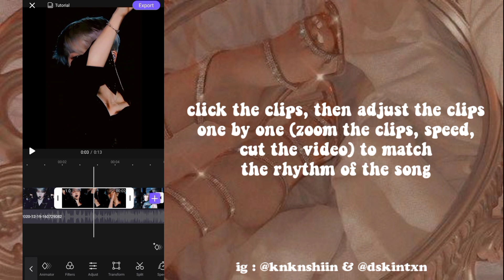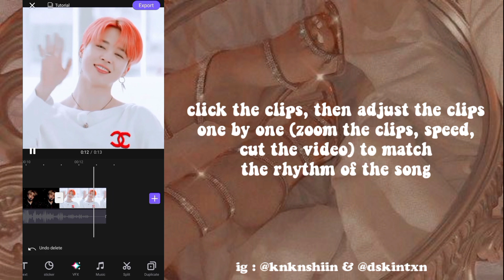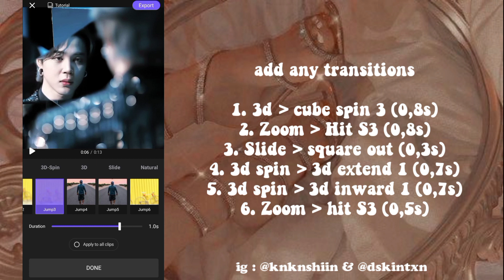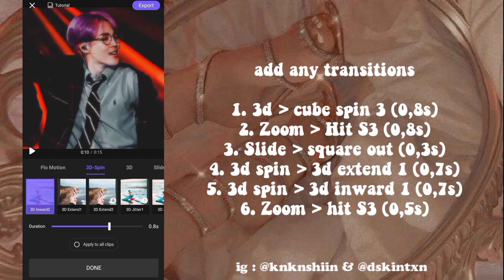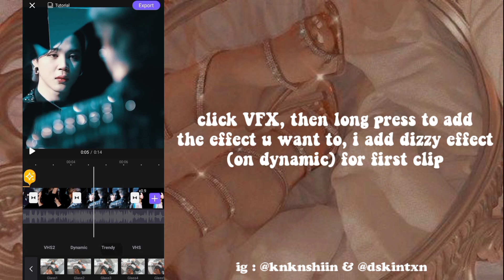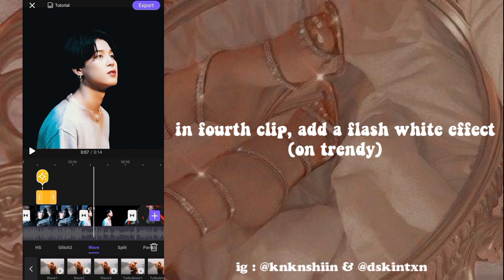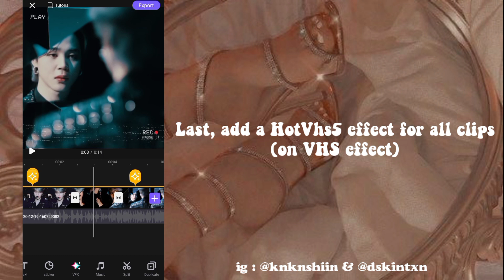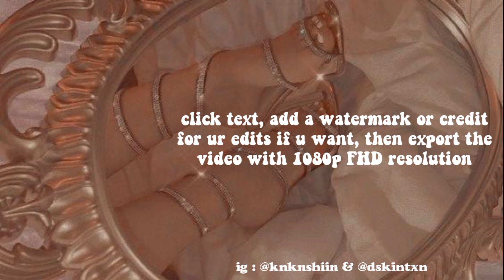✧˚꒰ kpop edit tutorial on viva cut (easy) ˚ˑ༄ ·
Hello🌻

So for today's video, I'm gonna share my kpop edit on vivacut, I hope you'll like this tutorial.

🎶Credit songs :
2. No idea by don toliver

✨Credit gif on pinterest

➽Editing Thumbnail : Picsart and Phonto

Fyi, I'm Indonesian people. And I can't speak english too well, bcs my english is so bad. Sorry '-'